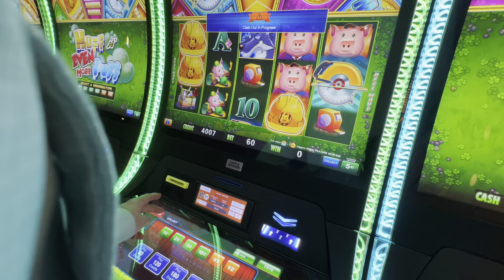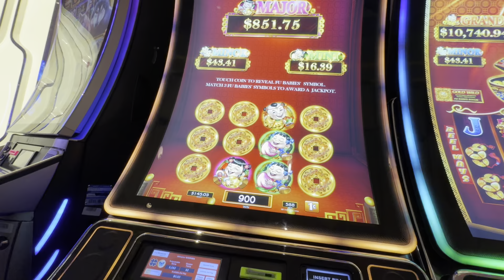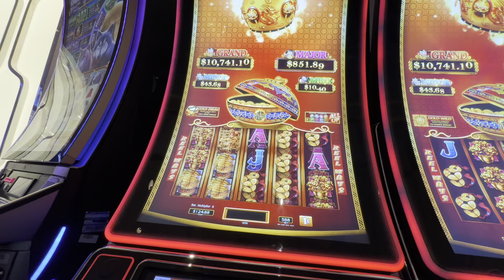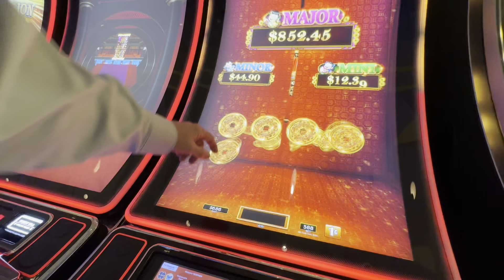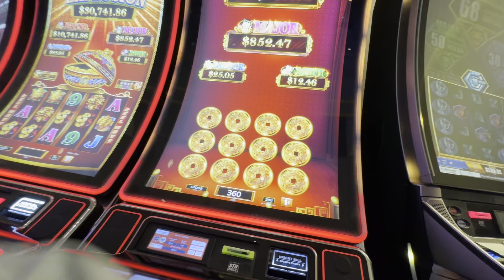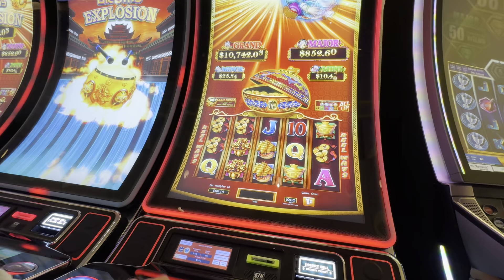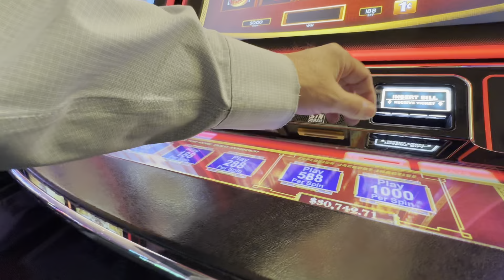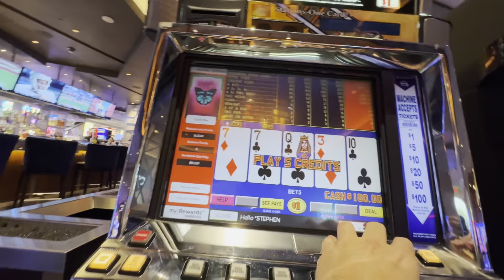Huff n Puff. BONUS. Las Vegas Slots